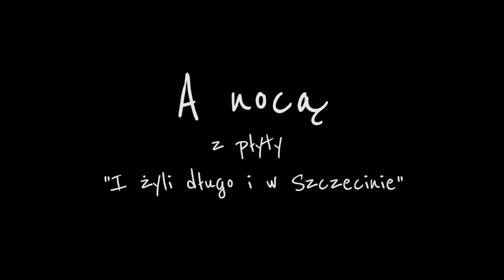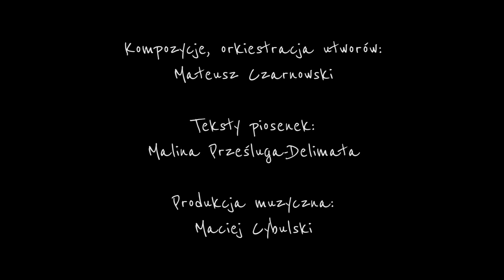Filharmonia Szczecin i Pola Małkiewicz - A nocą... [VIDEO]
Utwór pochodzi z płyty Filharmonii w Szczecinie pt. "I żyli długo i w Szczecinie". Więcej o albumie na

ZAMÓW PŁYTĘ W FORMIE FIZYCZNEJ
* internetowy sklep Filharmonii

Mateusz Czarnowski - kompozycja, orkiestracja utworu
Malina Prześluga - Delimata - tekst
Orkiestra Symfoniczna Filharmonii w Szczecinie
Miłosz Bembinow - dyrygent
Pola Małkiewicz - wokal
Jolanta Szczepaniak - przygotowanie wokalne
Maciej Cybulski - produkcja, miks, mastering
Zuzanna Bukała - ilustracje
Joanna Kucharska (Sztukodzieło) - animacja

Partnerami wspierającymi płyty "I żyli długo i w Szczecinie" są Centrum Współpracy Międzynarodowej Grodno, Radio Szczecin, Europejski Fundusz Rozwoju Wsi oraz Stobno Records.

Patronami medialnymi płyty "I żyli długo i w Szczecinie" są Qlturka.pl oraz "Świerszczyk".